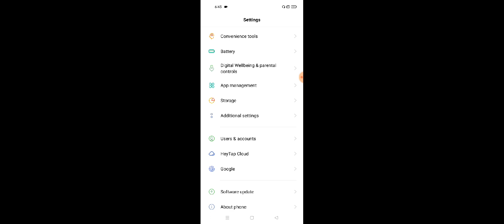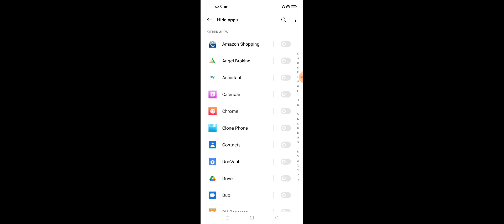OPPO Reno 7 How To Hide Application